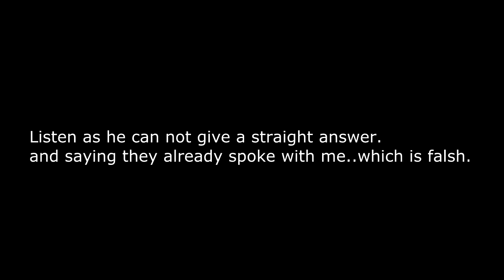Scam Alert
So I had this number call me 2 times this week... once on my cell phone and i was at work and did not answer. The second time they called my house and talked to my dad.
I called them on the 14th of Dec. at 4pm and was told that my case manager was gone for the day. I called on the 15th of Dec and could not get anyone to answer or they hung up. Finally got something. He gave me a lot of run around and very little information. Just kept says my personal information and very little about why they called.